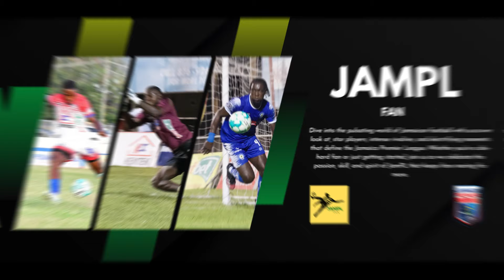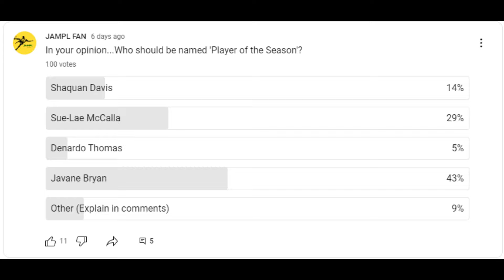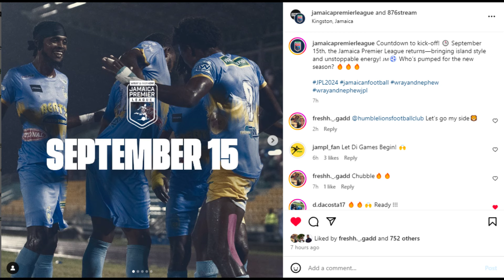Jamaica Premier League 2023/2024 Best Player!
Welcome back to JAMPL FAN! In this video, we dive deep into the Jamaica Premier League 2023/2024 season to discuss and analyze who truly deserves the title of Player of the Season.

Throughout the season, we've seen some incredible performances between the posts, but who stood out the most? Join us as we break down the stats, highlight key saves, and review the most crucial moments that defined this year's top Player.

🔴 Key Points Discussed:

Overview of the top goalkeepers of the season
In-depth analysis of their performances
Key statistics and memorable saves
Our final pick for the Player of the Season

📊 Player Highlights:

SHAQUAN DAVIS
SUE-LAE MCCALLA
JAVANE BRYAN
DENARDO THOMAS

Whether you're a die-hard fan of the Jamaica Premier League or just love great defending, this video has something for everyone.